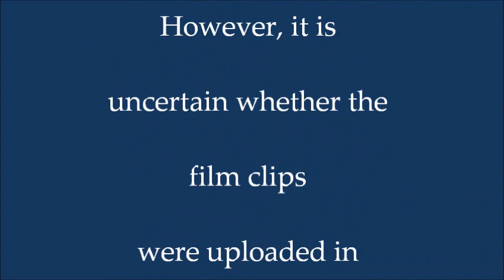Home movies of parades - Humboldt, taken between 1953 and 1956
The Table Rock Historical Society presents a parade in Humboldt that took place between 1953 and 1956.  Look for the Table Rock entries!   These movies were shot by Art Vrtiska and digitized by his son Ivan.  Please let us now if you have digitized home movies of interest to the community to share.